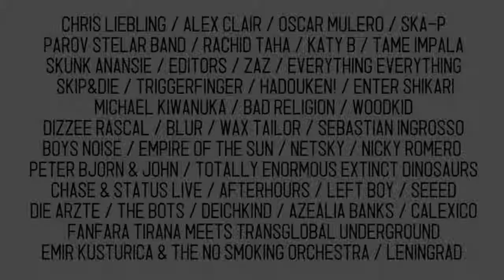Sziget Festival 2013 - Le FestiVAcances de ta vie !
FestiVAcances de ta vie !

Sziget Festival 2013 vous offrira une fois de plus un des meilleurs moments de votre vie ! Comment expliquer cela ?

Un festival aux airs de vacances :

Le 11 janvier 2012 le Sziget a été élu le « Meilleur Grand Festival Européen »par des prestigieux « European Festival Awards »
Des énormes concerts dans tous les styles : Pop / Rock / Électro / World / Métal / Balkans / Tsigane / Hip-Hop / Underground / Blues / Jazz / Afro / Ambient / Folklore / Reggae
12H de live quotidien, musique 24h/24
60 scènes (la grande scène accueille 45.000 personnes)
Diversité artistique : des spectacles de cirque, danse, théâtre et cinéma
Une semaine de folie NON-STOP
Une île verdoyante au cœur de Budapest (avec ces bains thermaux mondialement connus cette capitale européenne est la 5eme ville la plus visitée en Europe)
Une Apéro Camping de l'esprit francophone sur place : c'est le point de rencontre des festivaliers francophones où on trouve une boulangerie de qualité avec le service de petit-dej', un resto-bistro français, un bar à pastis et absinthe, un stand de maquillage, Wi-fi, des affiches, des flyers, des informations en français, etc.
Activités sportives, jeux, peinture, yoga, gastronomie, cabarets, fanfares ambulantes, etc.
Depuis 1993, pendant 20 ans le Sziget est devenu un symbole de la solidarité et de pluriethnicité. Il défend les droits de l'Homme et la justice sociale. La Scène Tsigane, par ailleurs, est dirigée par une française depuis toujours.
LE FESTIVACANCES DE TA VIE !